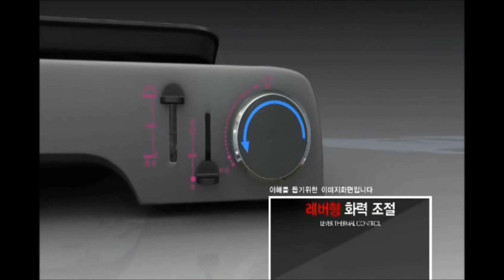韓國 cookoo 瓦斯烤盤 一